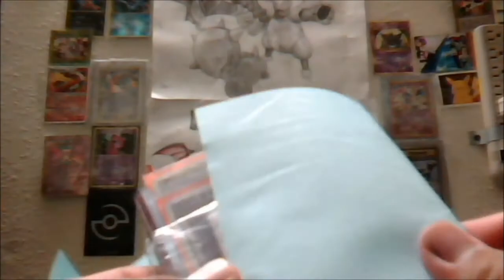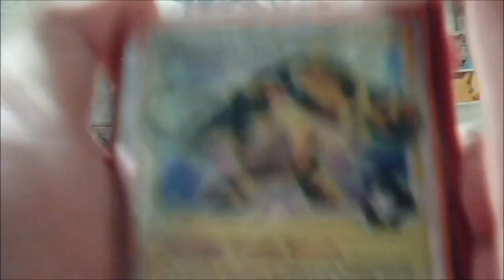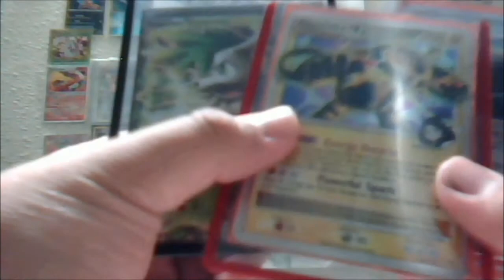1st Place RCBM - charizardstar25! ^_^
I'm really grateful for winning, thanks so much Tony for hosting the raffle! :D